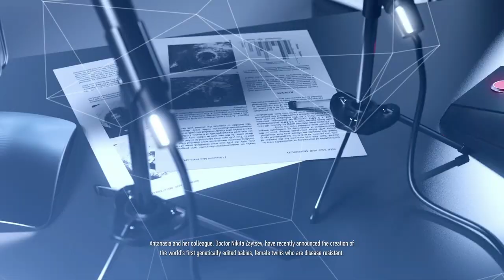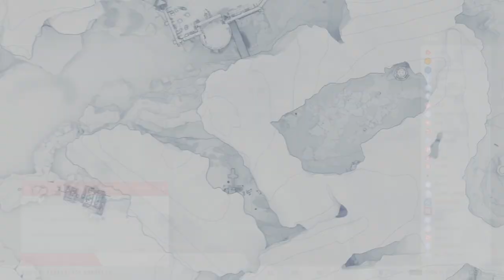ARAKCHEYEV FORTRESS MISSION - SNIPER GHOST WARRIOR CONTRACT